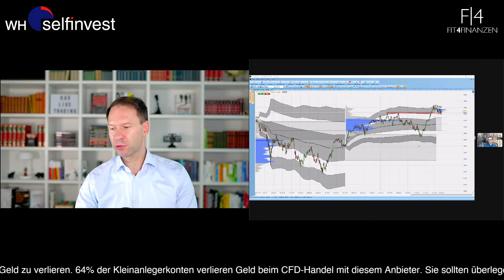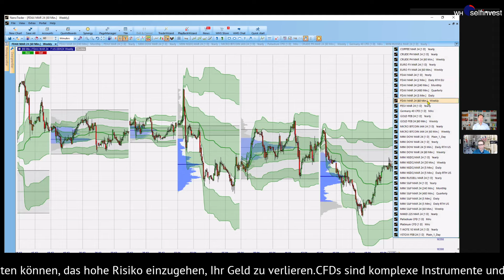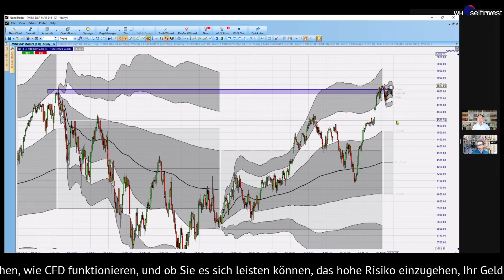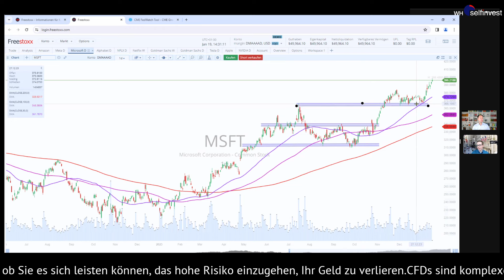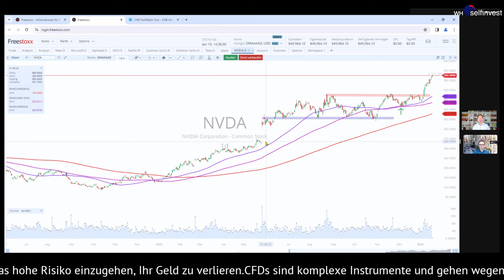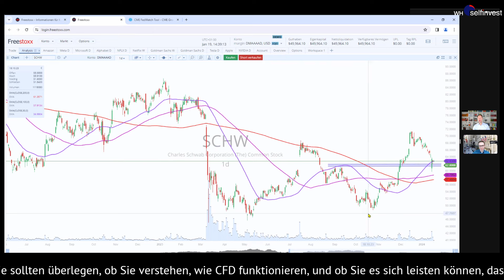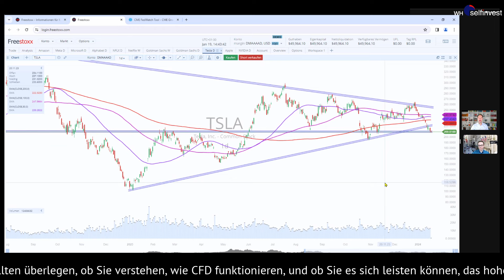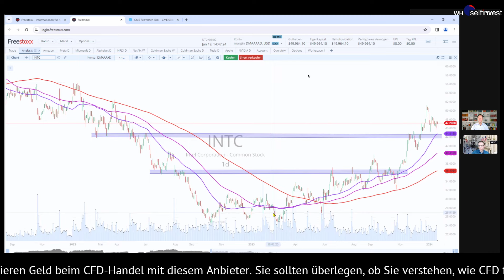Rekordhoch bei Nasdaq, Nvidia, AMD, Microsoft 📈 DAX verhalten, Aktienanalyse Tesla, Netflix, Intel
*Begleittext:*
Die Woche war an der Wall Street wegen eines Handelstages verkürzt, stand aber in Sachen Spannung einer vollen Handelswoche nicht nach. Es gab erneut hohe Volatilität und damit verbunden neue Monatstiefs aber zum Wochenausklang auch Rekorde. Insbesondere der Nasdaq schaffte es, seine Konsolidierung nach oben hin aufzulösen und erstmals in seiner Geschichte über 17.000 Punkten zu notieren - Allzeithoch!

Beim Dow Jones und dem S&P500 fehlten wenige Punkte bzw. steht dies ggf. heute noch auf der Agenda. Wir zeichnen das Gespräch vor dem Börsenstart auf und blickten natürlich auch auf den DAX. Er markierte ebenfalls neue Monatstiefs und drohte mit Kursen unter 16.400 Punkten am Mittwoch zwischenzeitlich aus der Seitwärtszone der letzten 3 Wochen zu rutschen. Doch bereits einen Tag später, am Donnerstag, gelang das Reversal und heute sogar Kurse von 16.650 Punkten. Dieser Bereich gilt jedoch als Entscheidungsmarke und könnte erst einmal wieder bremsend wirken.

Darüber sprechen wir mit Blick auf unterschiedliche Zeiteinheiten und dem Verweis auf den VSTOXX als Volatilitätsmesser im ersten Teil des Videos. Dort fiel der Blick auch auf den Bitcoin, der nach der Freigabe von 11 ETF-Produkten vor einer Woche sehr starke Gewinnmitnahmen verzeichnete.

Alle Chartbilder wurden mit dem Nanotrader für Sie analysiert.

Ohne Wirtschaftsdaten hatten wir zum Freitag eine Menge an News aus dem Aktienbereich zu bewerten. Das wertvollste Unternehmen an der Wall Street, die Apple Aktie, gab zwischenzeitlich den ersten Platz an Microsoft ab. Doch mit dem gestrigen Run nach der Kaufempfehlung durch die Bank of America sind beide Unternehmen wieder gleichauf. Microsoft selbst gelang dieses "Aufholen" durch stetig neue Allzeithochs im Kurs der letzten Wochen. Ziehen diese Werte sich nun gegenseitig weiter nach oben?

Am Allzeithoch notiert aktuell auch die AMD-Aktie. Sie profitierte von starken Daten der Konkurrenz, der Taiwan Semiconductor, und dem anhaltenden Trend, für das Thema KI Chips zu produzieren. Dies ist auch weiter der Kurstreiber bei Nvidia. Die Aktie eilt bereits zum nächsten Allzeithoch und kann auf einen Rekord bei den eingegangenen Bestellungen verweisen. Diese stammen u.a. von Meta Platforms. Mark Zuckerberg möchte mehrere Milliarden in das Thema KI investieren und treibt damit den Nvidia und seinen eigenen Aktienkurs nach oben.

Wir blickten im Anschluss auf die Aktien, welche in dieser Woche Quartalszahlen meldeten. Der Bankenbereich ist aktuell an der Reihe und hielt mit Charles Schwab und Morgan Stanley zwei renommierte Schwergewichte parat.

Im letzten Teil sprachen wir ausführlich über drei Unternehmen, die in der kommenden Woche mit ihren Bilanzen aufwarten. Tesla, Netflix und Intel. Was gab es hier im Vorfeld für News und was ist zu erwarten? Vor allem Tesla steht sehr unter Druck, ist jedoch für Überraschungen gut. Netflix restrukturiert sich weiter und dürfte nach dem Winterquartal weitere Kundenzuwächse vermelden. Doch in welchem Umfang? Daran wird sich die Aktie messen müssen.

🎢 Kommen Sie gern am kommenden Montag zur nächsten Marktbesprechung hinzu und melden Sie sich unverbindlich zum nächsten Termin  an:

Quelle der News: